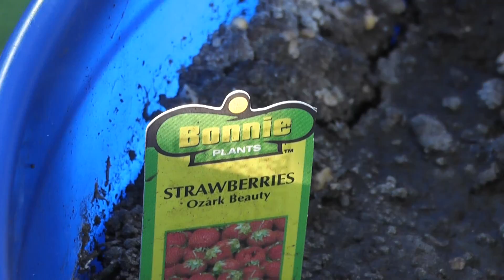Garden update Lettuce, strawberry, tomatoes, and sweet potatoes.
Update on my garden. I show how the lettuce, strawberry, tomatoes, and sweet potatoes plants are doing :) hope you all enjoy.